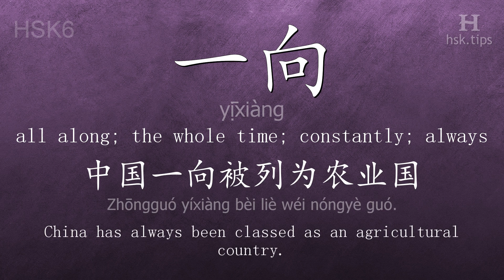Chinese HSK 6 vocabulary 一向 (yị̄xiàng), ex.2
In this video the chinese character is from HSK level 6. And it is "一向", pinyin: "yị̄xiàng", which means "all along; the whole time; constantly; always".
Listen to native mandarin speakers saying "一向" and the example: "中国一向被列为农业国。", it means "China has always been classed as an agricultural country."